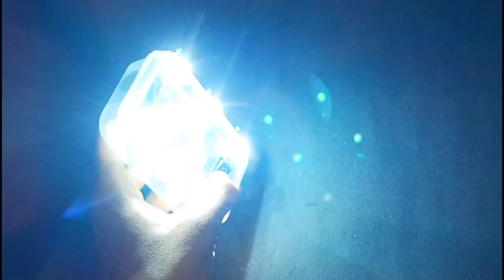How to make rechargeable emergency light at home | Rechargeable led light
In this video we are making a rechargeable emergency led light at home with the help of a plastic box , led light and battery at home with the help of a our video. This led light is rechargeable and very easy to make.

If you want to make a rechargeable emergency led light then watch our full video.

How to make a emergency light at home

Rechargeable emergency light kaise banaye

How to make a rechargeable emergency light

led rechargeable emergency light

How to make led lights at home with battery

Rechargeable emergency led light

emergency light diy

rechargeable led light

Emergency light

Led light

Music = Niviro Flares , Deaf Kev Invincible , Syn cole Feel good.